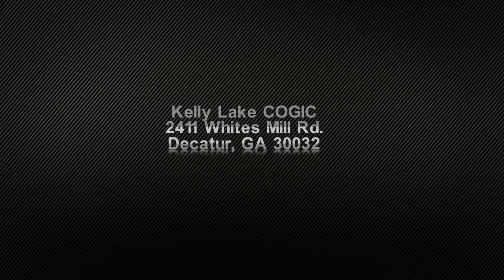61st Annual Holy Convocation - South Central Georgia Jurisdiction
Bishop Norman O. Harper